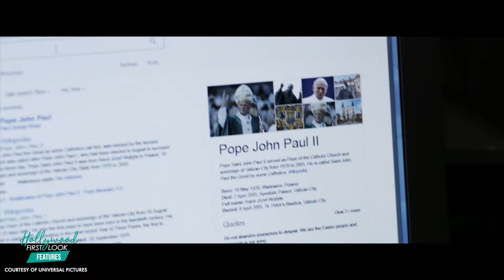YESTERDAY (2019) | HIMESH PATEL sits down with KIYRA LYNN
Interview with:
- Himesh Patel as "Jack Malik"

A struggling musician realizes he's the only person on Earth who can remember The Beatles after waking up in an alternate timeline where they never existed.

Writers: Jack Barth (story by), Richard Curtis (screenplay)